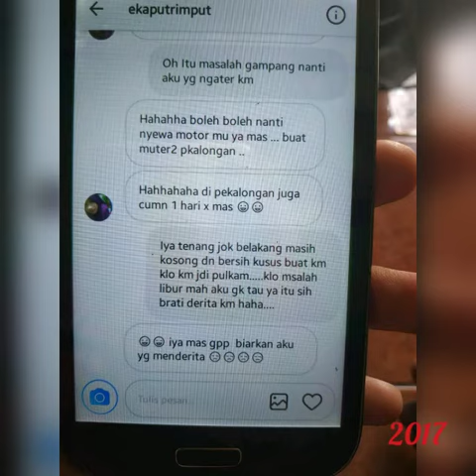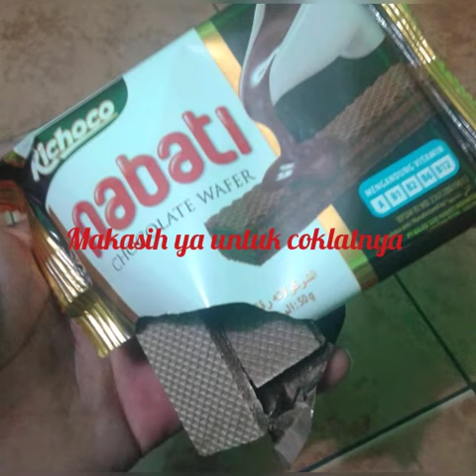tum hi ho